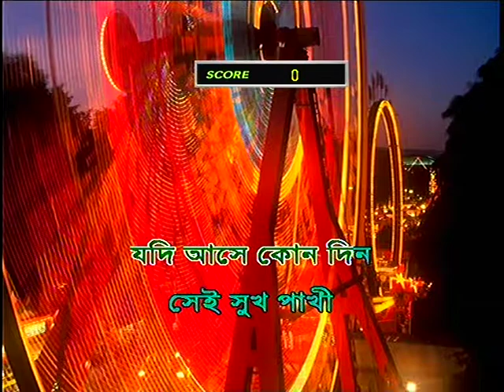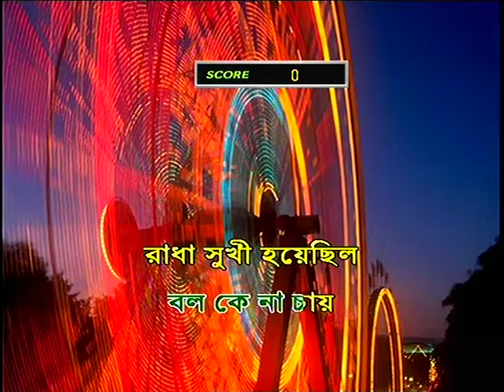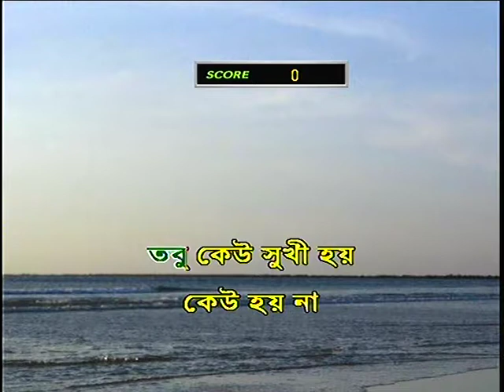361 sobai to sukhi hote cay